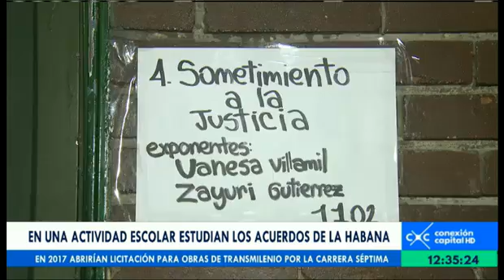En actividad escolar estudian acuerdos de La Habana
Emisión 17 de agosto de 2016. Un excombatiente de la guerrilla de las Farc, una víctima del conflicto armado colombiano y jóvenes interesados en el presente y el futuro del país se dieron cita en el Colegio Antonio Nariño, de la localidad de Engativá, en la Primera jornada por la paz, liderada por estudiantes de once de esa institución.